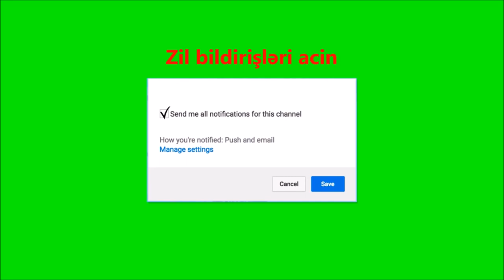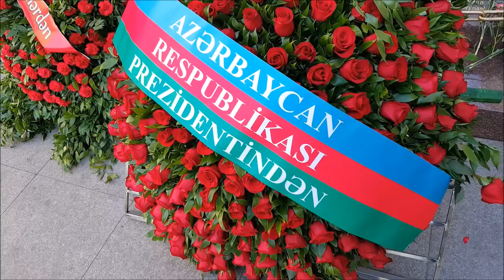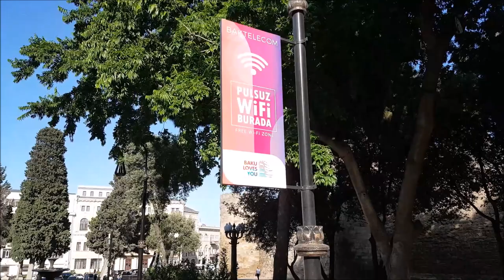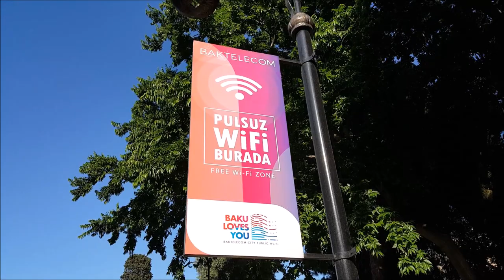Azerbaycan Xalq Cümhuriyyetinin 100-illik yildönümü - 100 Years Anniversary Azerbaijan Republic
► Salam kanalima xos qelmisiz. Mənim adim Valehdir. Mən YouTuber və Vloggerəm. Mənim videolarimi izlədiyib və bəyəndiyinizə görə sizə öz təşəkkurumu bildirirəm. Mən müxtelif cür maraqli travel, sayahət, həyat tərzi, turizm, əyləncə, unboxing, reviews, teqdimat, videolarini cekirem. Hər zaman sual verib rəy bildirə biıərsiz. Kanalima abune olub videolarimi izleyin, men calisiram bir birinden maraqli videolar sizlere teqdim edim, dayima videolarimin aktiv izleyecisi olmaq ücun kanalima abune olub zil düyməsini acmaqi unutmayin. Sizin her birinize Teşəkkür edərim

1. Samsung Galaxy Note 5
2. Samsung Galaxy Note 3

► Videolarımı hazirlayib düzəltmək ücun (  Windows Movie Maker  )  programmdan istifadə edirəm. Siz aşaqida linkə daxil olub programmi yukləyə bilərsiz. I use the  ( Windows Live Movie Maker )  Program to make and edit my videos. You can just download program free by following link.

► Öz Kanalimin tərtibatını (  Canva və Photoscape  ) web səhifədə programmini yukləyib redaktə edib düzəldirəm. Bu səhifədə sizə lazim olan bütün kanal sekil tərtibat seçimini tapa bilərsiniz. I edit and make own channel design, thumbnails pictures witha (  Canva and Photoscape  ) programms you can find this programms by following web site, all channel features desing there.